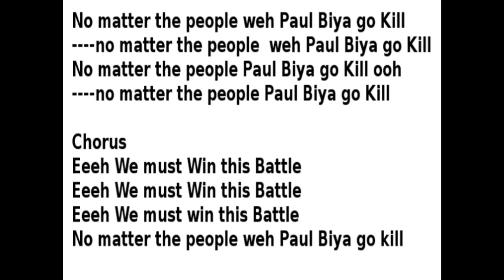Dr. Common Sense - No matter the people weh Paul go Kill, We must win this battle -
Dr. Common Sense does a remix of the revolutionary song.
No matter the people weh Paul Biya go Kill
No matter the people weh  Paul Biya go Kill ooh

Chorus
Eeeh We must Win this Battle